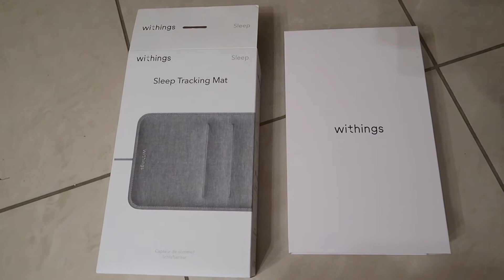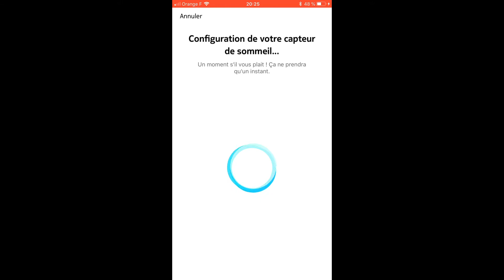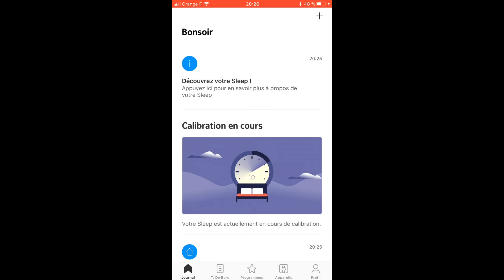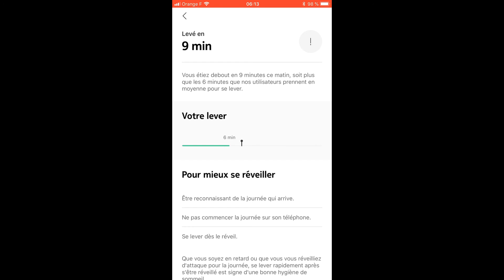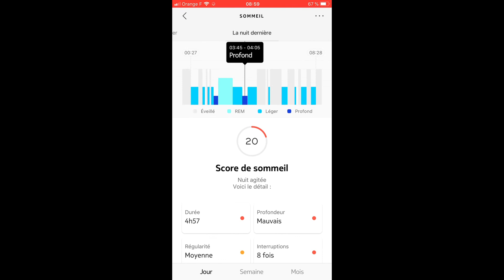Test du Withings Sleep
Test du capteur de sommeil Withings Sleep (ou Nokia Sleep).
Le Withings Sleep permet d'améliorer la qualité du sommeil en analysant les cycles de sommeil (léger, profond, paradoxal), en mesurant la fréquence cardiaque et en détectant les ronflements.
Ce tracker de sommeil doit être utilisé avec un smartphone.